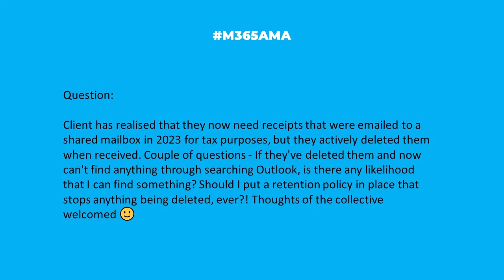M365AMA How far back can I restore my deleted emails?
“Client has realised that they now need receipts that were emailed to a shared mailbox in 2023 for tax purposes, but they actively deleted them when received. Couple of questions - If they've deleted them and now can't find anything through searching Outlook, is there any likelihood that I can find something? Should I put a retention policy in place that stops anything being deleted, ever?! Thoughts of the collective welcomed 🙂”

Some relevant notes/links shared by the team:

-- From Microsoft Learn, Recover deleted messages in a user's mailbox in Exchange
-- Change how long permanently deleted items are kept for an Exchange Online mailbox, also via Microsoft Learn